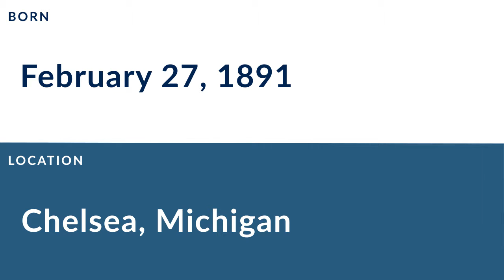Lynn Allen: Football Wingback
Lynn Allen was a professional football wingback who played for 1 season in 1920.

In college, Allen played for the Detroit Titans in Detroit Michigan.

Professionally, Allen played for the Detroit Heralds.